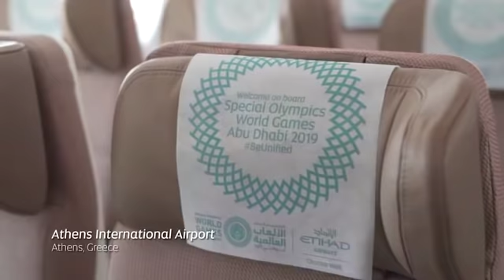From Athens to Abu Dhabi: The Special Olympics World Games Flame of Hope flies with Etihad Airways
Etihad Airways, official airline partner of Special Olympics World Games Abu Dhabi 2019, has delivered the World Games Flame of Hope to the UAE capital.

The flame was carried in a specially designed cradle yesterday on a Boeing 787-9 aircraft sporting the airline’s new Special Olympics livery, which proudly displays the images of four UAE Special Olympics athletes along its fuselage. The flight was flown by Captain Fouad Almarzouqi from the UAE, and Captain Spiridon Nakos from Greece.

The Special Olympics World Games Abu Dhabi 2019 will take place between 14 – 21 March and you can find further information